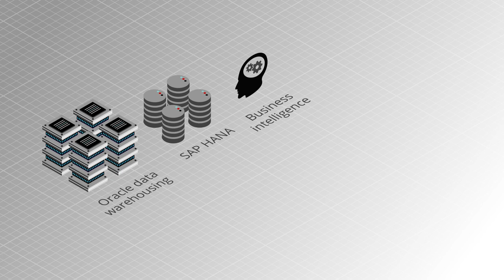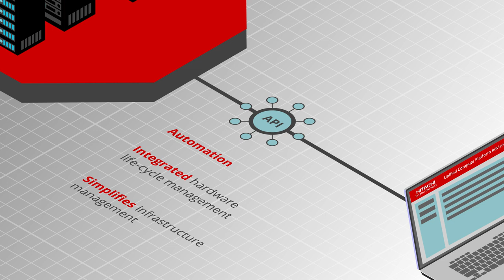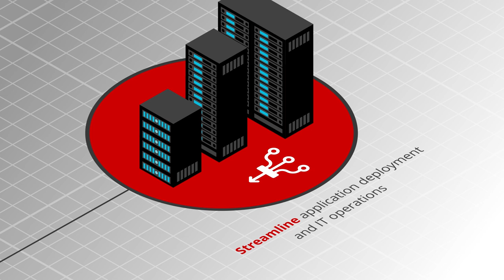Hitachi Converged, HyperConverged and Solutions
View this short overview video for an introduction to Hitachi’s portfolio of converged and hyperconverged solutions, built on the Hitachi Unified Compute Platform (UCP) family. See how they can help you focus on innovation and outcomes.